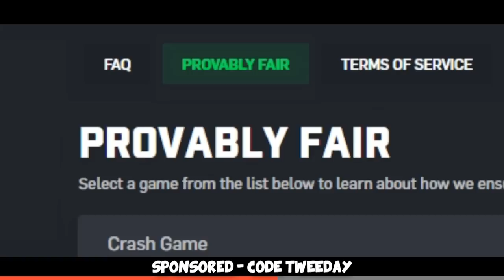Would you sell your MOM for CS:GO ELO?